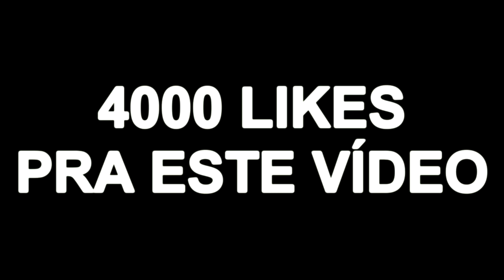TIME ALLADIN VS TIME DO BOLÍVIA - O CLÁSSICO DOS CLÁSSICOS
【 Segue também no instagram 】

【 Segue também o Instagram do LUKINHA】

• ••CANAIS PARCEIROS • ••